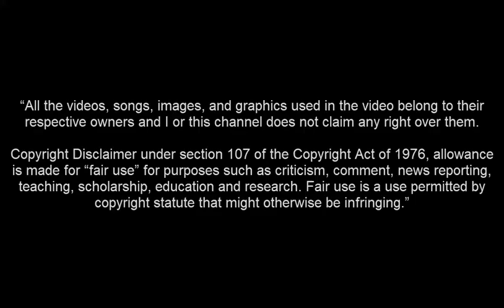Kamil Jóźwiak • Welcome to Derby Country or GALATASARAY?┃Goals & Skills 2019 2020 HD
Kamil Jóźwiak galatasaray welcome to derby country kamil jozwiak skills goals 2020 kamil jozwiak derby country manchester united golleri lech poznan welcome to manchester united galatasaray Kamil Jóźwiak hertha berlin manchester kamil jozwiak werder bremen